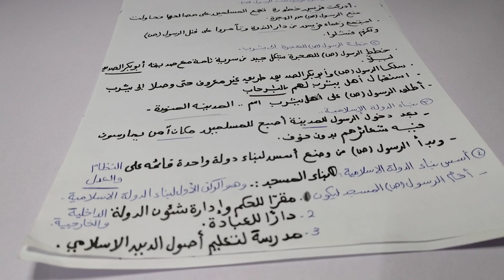الدرس الثالث :هجرة الرسول وتأسيس الدولة الاسلامية/ دراسات اجتماعية/الصف السادس/الترم الاول 2024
الدرس الثالث :هجرة الرسول وتأسيس الدولة الاسلامية/ دراسات اجتماعية/ الصف السادس/ الفصل الدراسي الاول / المنهج الجديد 2024_2023